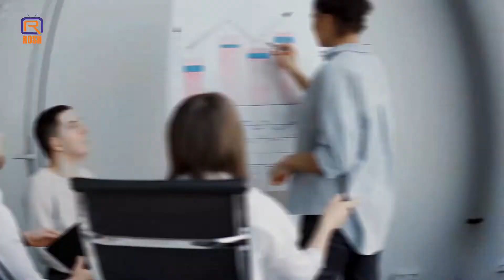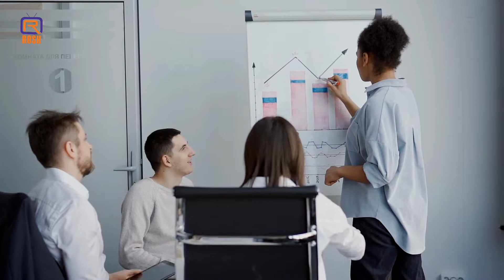पंजाब ते पंजाबी लोग : क्यूँ है पंजाब सबसे अलग और सबसे ख़ास || Punjab - The Rosh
You must have danced on a Punjabi dance number at least once. Apart from hit music Punjab have a lot to offer in almost every field. So, what makes Punjab and its people very special, what people of Punjab pursuit. Lets have deep look in their culture and their cheerful life style.